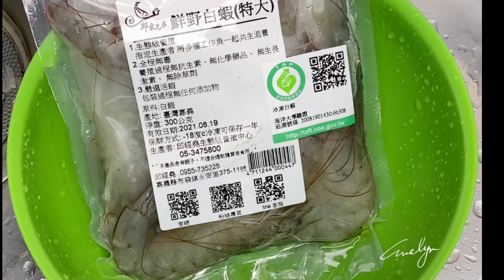來帶大家做一道不一樣的料理：鍋熗大蝦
選一個比畫面中大一點的鍋子
因為我們的白蝦是特大～
蓋子可以是透明的，這樣你就可以清楚地看到蝦子顏色。

好囉～來看一下影片
很快很簡短很好吃，沒騙你！！